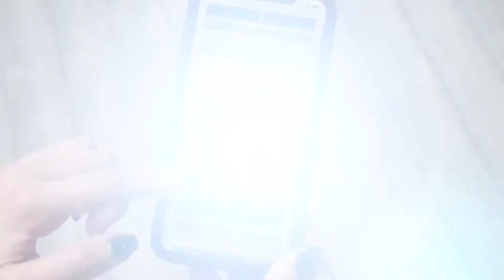Η εμπειρία της πελματογράφησης αλλάζει.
Η εμπειρία της πελματογράφησης αλλάζει.  Βρείτε τώρα ένα Aetrex Center εδώ